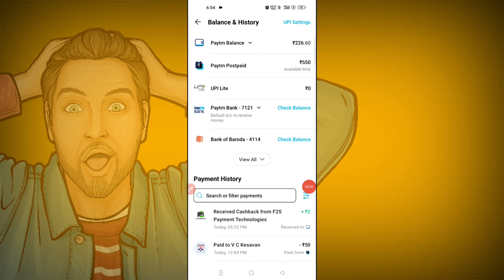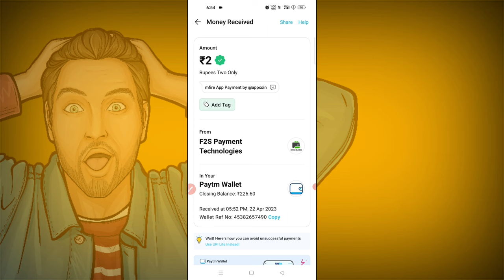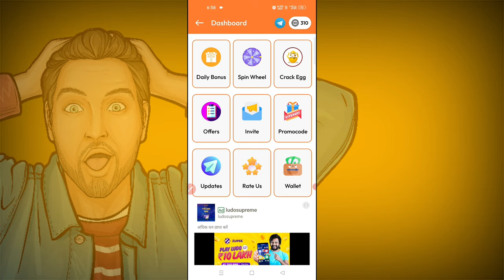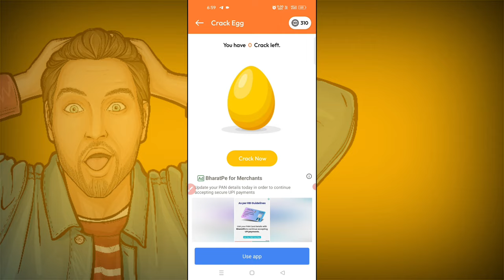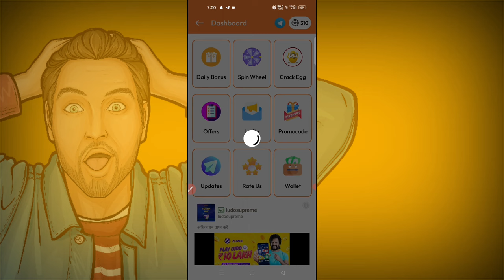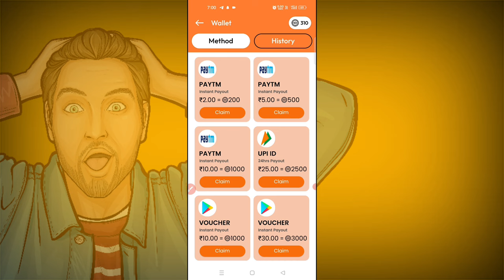🥚முட்டைய உடைச்சா ₹2 - ₹10 - INSTANT PAYTM | MY LIVE PROOF WITHDRAWAL | EARN PAYTM CASH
🥚முட்டைய உடைச்சா ₹2 - INSTANT PAYTM | MY LIVE PROOF WITHDRAWAL | EARN PAYTM CASH

❤️ Daily பணம் சம்பாதிக்கும் Paytm Self Earning Apps & Offers 🔥 பற்றி தொடர்ந்து வீடியோ'ஸ் Upload செய்கிறோம்.🤩

💥ʀᴇғᴇʀ ᴄᴏᴅᴇ
ʜᴇʀᴇ - none

   【Tata】    【Bye】   【Bye】   【Take】     【Care】
【From】 【Vk. Techno】